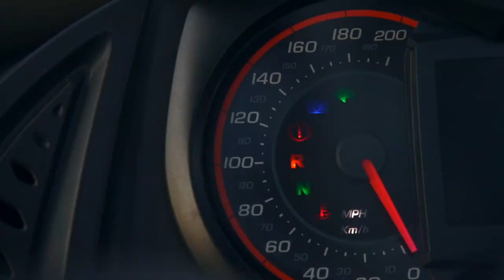Can-am Spyder RSS Review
Video Editing, Motion Graphics Design, Sound Effects